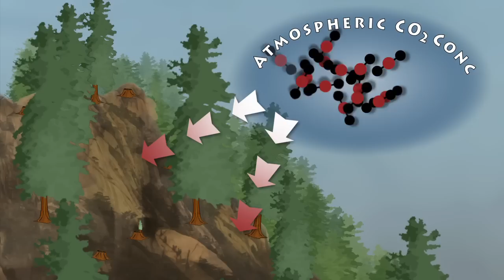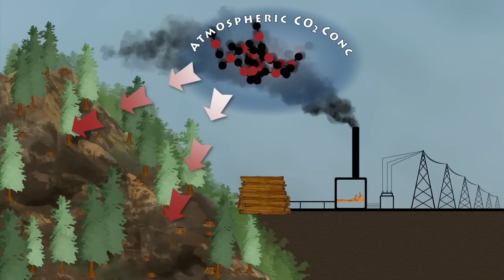Burning Trees for Energy Increases Carbon Pollution and Threatens Our Forests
Forests are also one of our best defenses against global warming, absorbing vast amounts of carbon pollution out of the air. But power companies are increasingly proposing to burn whole trees for energy. Trees are not a "carbon neutral" fuel source. Just like coal, when trees are burned in power plants, the carbon they have accumulated over long periods of time is released into the atmosphere. Unlike coal, however, trees will continue to absorb carbon if left alone. So burning forests for energy not only emits a lot of carbon, but also degrades our carbon sinks. This video shows what happens to the balance of carbon between and forest and the atmosphere when we burn forests to produce energy instead of leaving them standing to continue to absorb and store carbon. Burning forests for electricity is dirty and destructive!